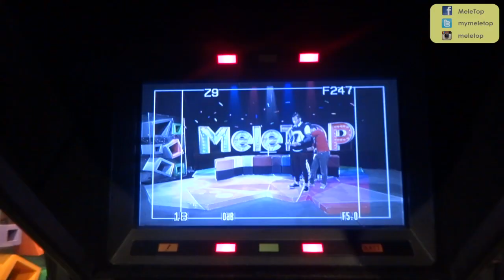MeleTOP Youtube Eksklusif - Apa Jadi Belakang Stage MeleTOP Ep126 [31.3.2015]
Riezman Khuzaimi accident, Sharifah Sakinah kena pakai rantai ikan masin dan macam-macam lagi lah gelagat artis-artis jemputan kita di MeleTOP!